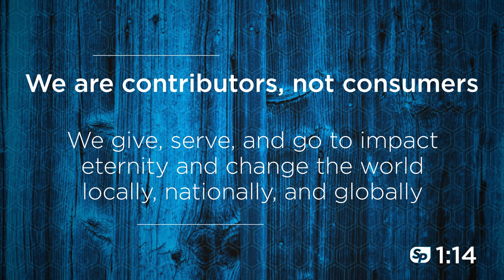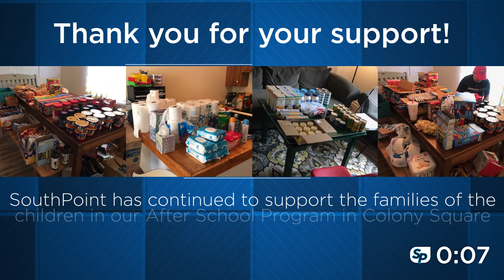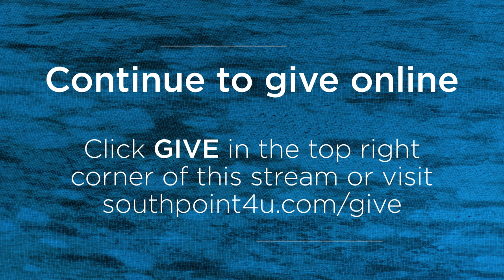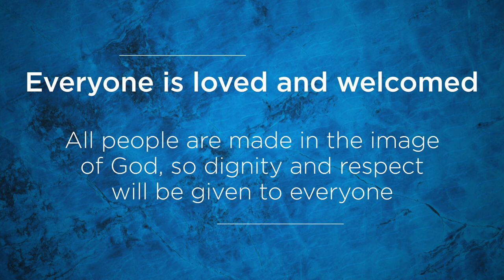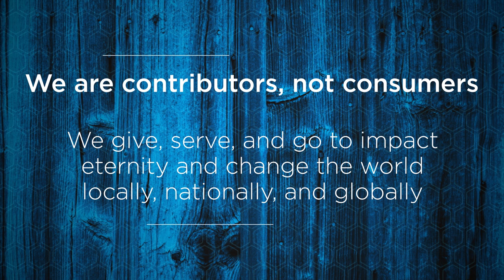Midweek with Kyle, Paula, and Jenn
We'll talk about surviving stay-at-home /telework/homeschooling, how SouthPoint is continuing to serve in this season, and our favorite Taylor Swift songs.